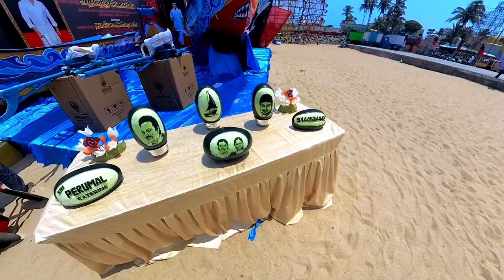BOAT EVENT Movie | 360 Immersive Experience with the Insta360 X3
BOAT EVENT Movie | 360 Experience with the Insta360 X3//  In this video, I'm showing you the Boat Race event that took place in my home town. I'm using the Insta360 X3 to shoot the footage in 360° so you can experience the race like never before!

This is an incredible experience that you won't want to miss! View the 360° footage of the race in all its glory, as well as see how I shot it using the Insta360 X3 360° camera. This is the perfect way to get a glimpse of the race from a completely new perspective!